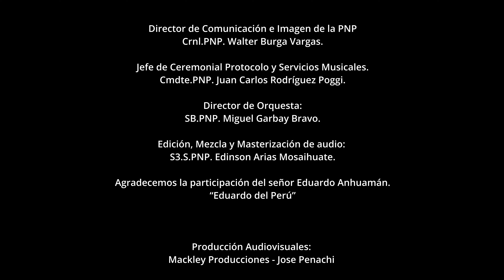“DIRINCRI” juramento - ORQUESTA POLICÍA NACIONAL DEL PERÚ Mackley Producciones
Mackley Producciones Es un Canal de musica en vivo cumbia peruana de todo los generos musicales a nivel nacional e internacional  ,  Somos un canal creado de Lima Peru Para el Mundo.

Realizamos Produccion Audiovisual representante legal Jose Penachi ,  con autorización legal de cada artista , agrupacion musical y Orquestas  lo que brindamos sea de mejor entretenimiento para así darnos más fuerzas de seguir grabando muchos más conciertos en vivo.